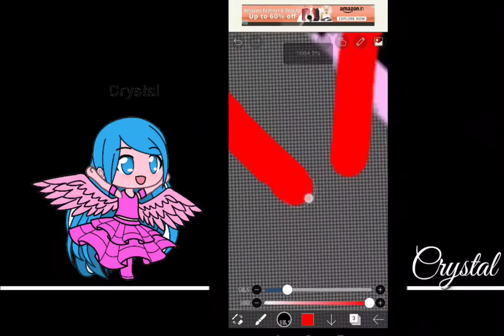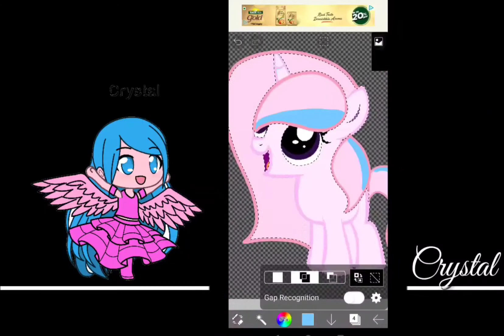gift for Twinkle dawn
Welcome to Princess Crystal Sparkle Shine 🦄 Discover the magic ✨ of friendship with Twilight Sparkle, Rainbow Dash, Pinkie Pie, Rarity, Fluttershy, Applejack and friends. Enjoy great MLP episodes here on my channel where you can find: My Little Pony: Friendship is Magic, My Little Pony Equestria Girls,my little pony edits,speedpaints and many more

My Little Pony - The Equestria Girls:

ABOUT ME IN REAL LIFE
About me
Age-11
Birthday-16th March
Hobbies-I have alot
Class-6

RULES
Don't write bad comments
OTHERS THINGS WHICH I CAN DO ON MY CHANNEL
Shoutout(I have opened just for a period of time)
Oc making✅
Lyric videos✅
Art trade✅
Lyrics videos✅
Animation series✅
Requests✅

ABOUT ME AS A PONY
 I'm Crystal Shimmer Sparkle
Shine Heart
I'm the Princess of
Crystal's and Snow
My Best Best Ng sisters are:
Silver Shine
Krystal Shine
Destiny
My parents are Flurry and Pound Cake
I was born at Crystal Empire
You know what the best Part is?
I'm named after Crystal Empire!!!

50✅
100✅
150✅
200✅
250✅
300✅
350✅
400✅